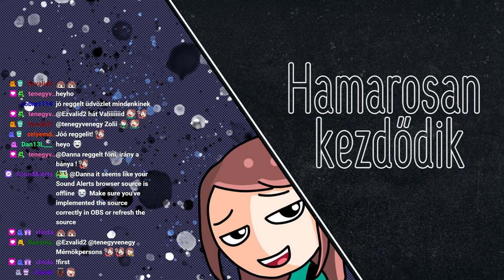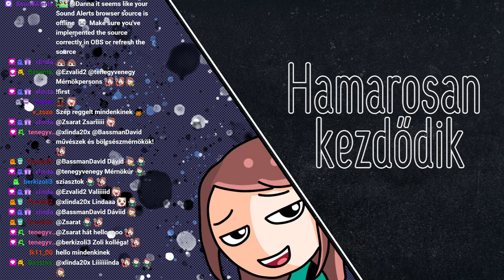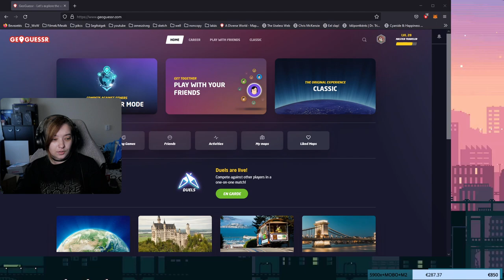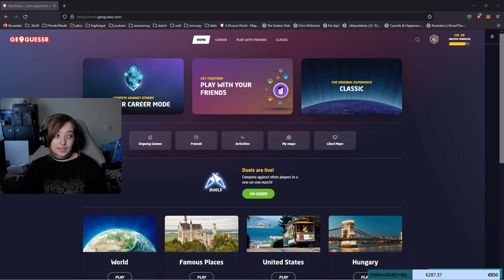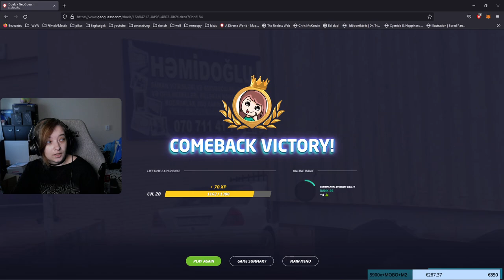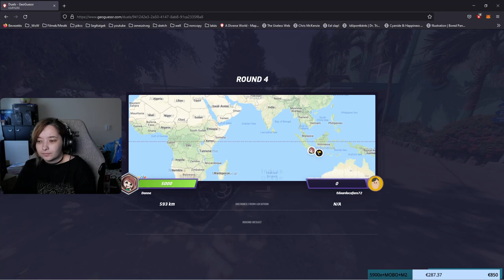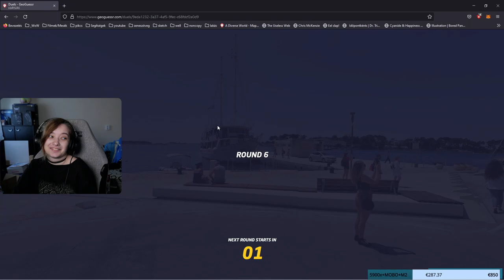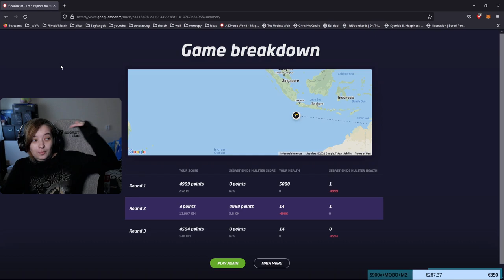szeretem a pudingot /2022. Jan. 21./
Streamben történt: 2022. Jan. 21.

!epos: Szuper Epos hangcuccokért gamereknek csekkoljátok a linket!

0:00:00 Jus Chatting
0:25:00 GeoGuessr